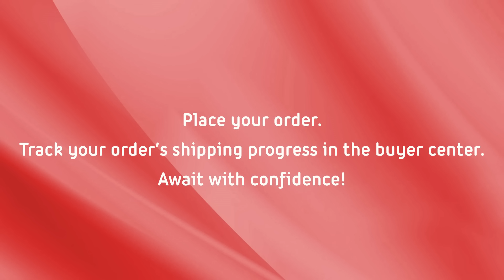Ready-to-order with low MOQ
Place your order and track it safely. Await your products with confidence!